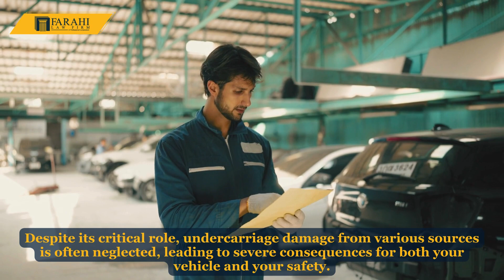The Common Causes and Signs of Undercarriage Damage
The undercarriage of your vehicle serves as its foundation, bearing the weight and enduring the impact of road conditions. Despite its critical role, undercarriage damage from various sources is often neglected, leading to severe consequences for both your vehicle and your safety. In urban areas like Los Angeles, where road conditions can vary dramatically, the risk of undercarriage damage is heightened.

It's essential to recognize signs of damage, including visual cues like scratches and dents, unusual sounds like rattling or grinding, and driving-performance issues like decreased stability or uneven tire wear. Swift action is crucial when damage is detected. Document the damage, seek professional inspection, and consult with a car accident lawyer, especially regarding insurance claims. No Fees Unless We Win.*